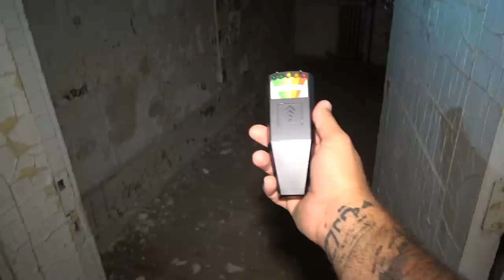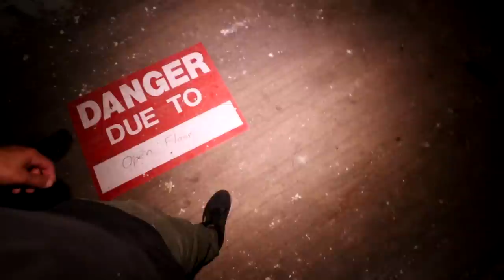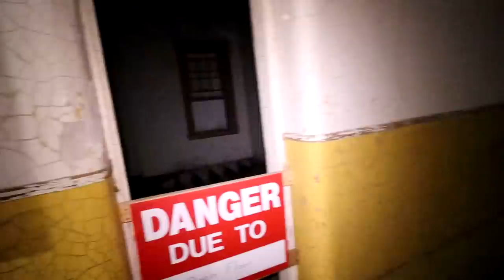THE DEVIL LIVES INSIDE THIS HAUNTED ABANDONED ASYLUM (MOST HAUNTED ASYLUM IN CANADA)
*DOWNLOAD THE NECROPHONIC APP AND COMMUNICATE WITH SPIRITS HERE*

Today moesargi and his team finally make it into Canadas most haunted mental asylum called the london insane asylum. this place is so haunted that it is believed that the devil lives inside!